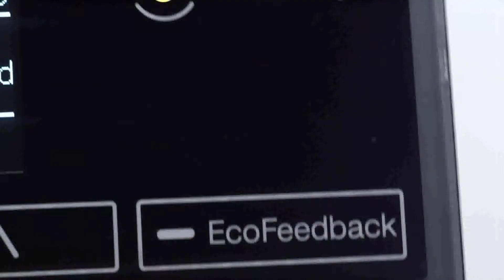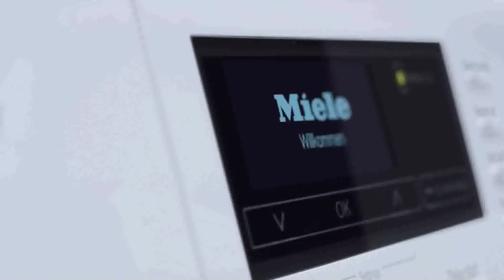Miele Laundry Care W1 T1 ChromeEdition